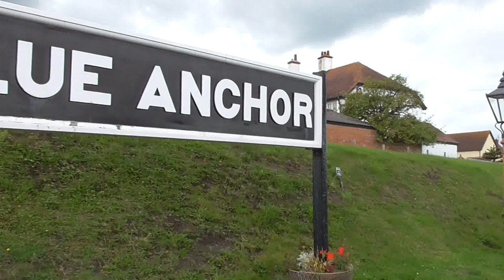Trains at Blue Anchor 13/08/17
Includes: 7F 53809, 7820 'Dinmore Manor', BR Green 115 & 4F 44422.